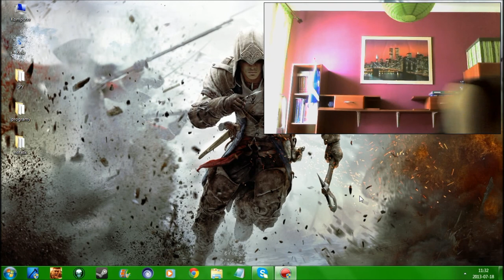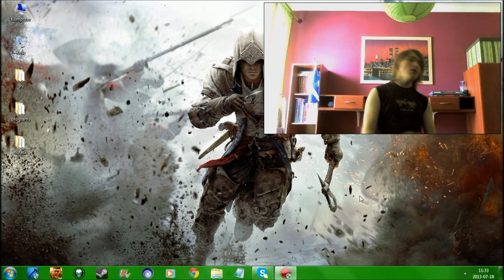Special z okazji 600 subskrypcji - Cinnamon Challenge vs Scorpio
Wiem, że już wiele osób już przyjęło to wyzwanie na klatę i wiem, że będzie kiepsko xD. Ale jak CHALLENGE to CHALLENGE i go wykonałem :D Trochę pracy włożyłem w to, aby filmik był jak najkrótszy, powycinałem niektóre sceny, gdzie w ogóle mnie nie było widać i żeby